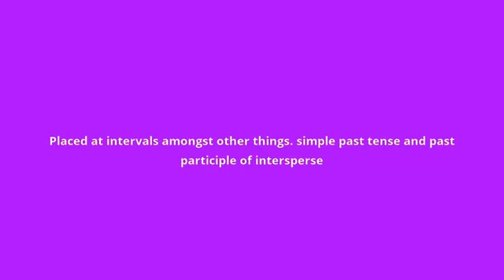what is the meaning of interspersed